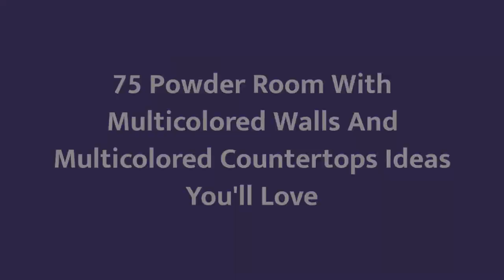75 Powder Room With Multicolored Walls And Multicolored Countertops Design Ideas You'll Love 🎀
0:00:00 - Intro
0:00:12 - Powder Room With Multicolored Walls And Multicolored Countertops Design Ideas You'll Love: Inspirations 1 to 25
0:01:48 - Powder Room With Multicolored Walls And Multicolored Countertops Design Ideas You'll Love: Inspirations 26 to 50
0:03:37 - Powder Room With Multicolored Walls And Multicolored Countertops Design Ideas You'll Love: Inspirations 51 to 75